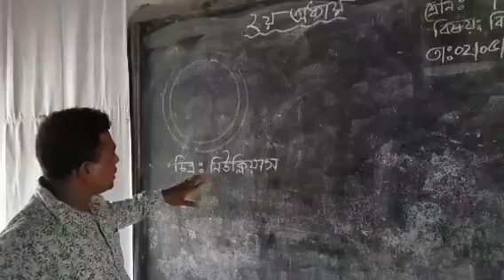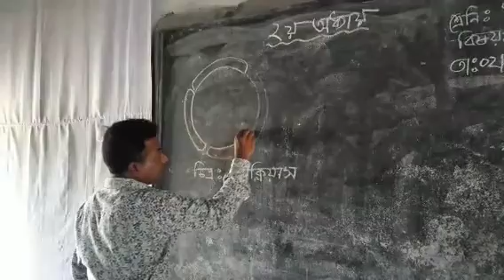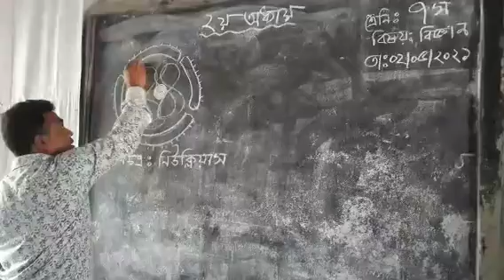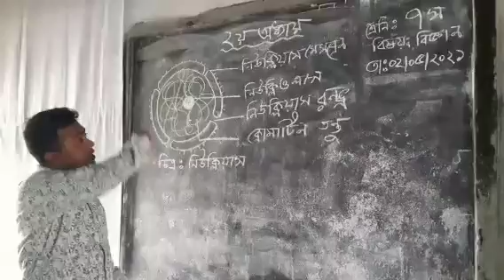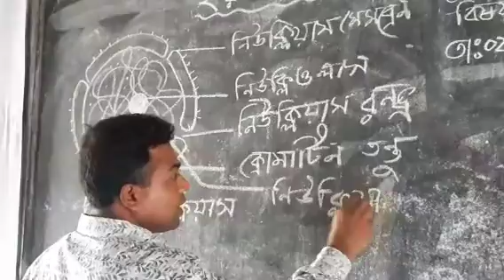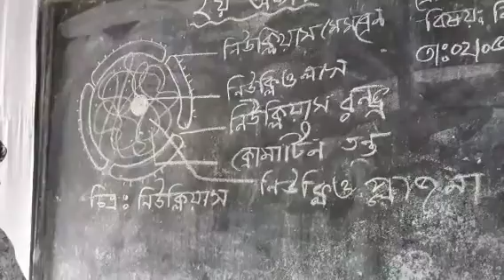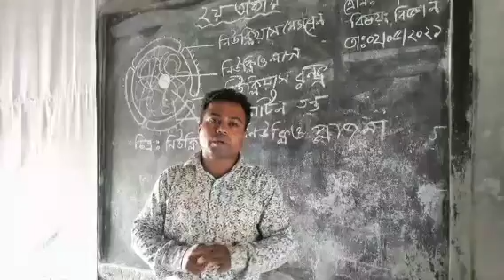May 3, 2021